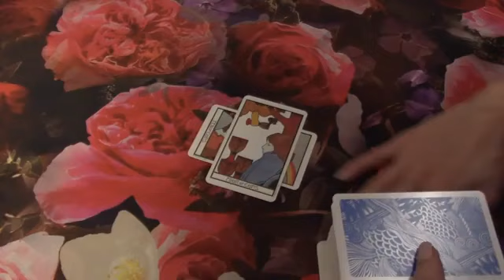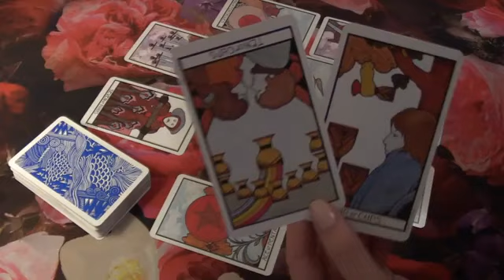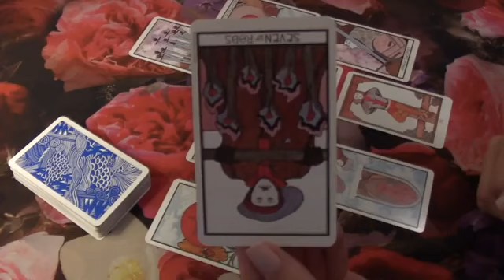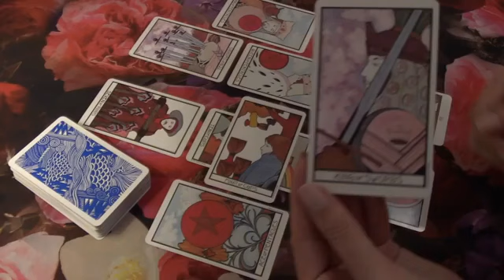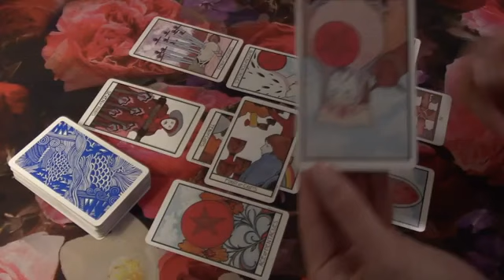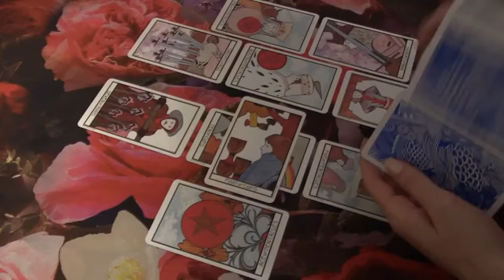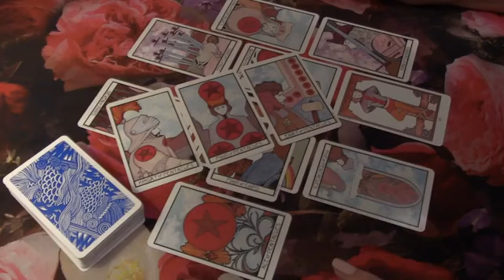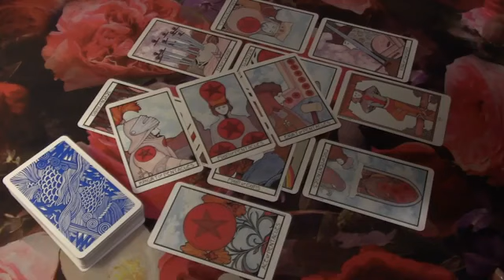Capricorn Love Tarot Reading Work Work Work at Work and Love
Capricorn, Aries, Cancer, Aquarius, Gemini, Leo, Libra, Pisces, Sagittarius, Scorpio, Taurus, Virgo, Scorpio ,Horoscope

Capricorn
Capricorn 2022
Capricorn today
Capricorn April